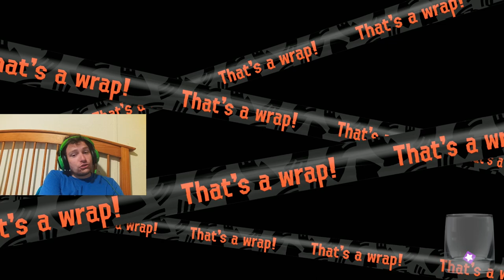fera is a weenie, prove me wrong !discord !youtube